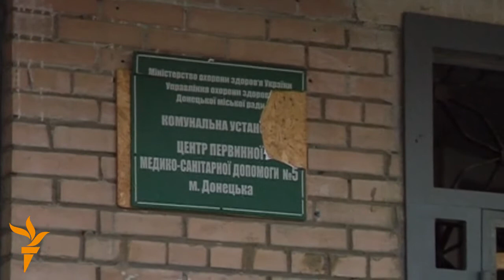Жаһан жаңалықтары 04.02.2015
Донецк орталығындағы ауруханаға снаряд түсті, ИМ тірідей өртеген иорданиялық ұшқыштың әкесі кек қайтармақ, қырғыз қодасына инвестор қажет.